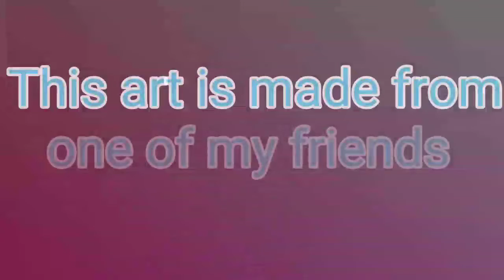Friends speedpaint Happy Valentine's Day